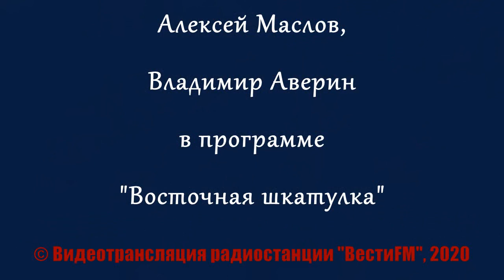У Китая своя траектория полёта. Алексей Маслов. 24.11.2020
Освоение Китаем космоса,  изменение поведения Китая по отношению ко всему человечеству, вызов европейской науке,  вакцина - два аспекта: распространение и последствия,  Китай и Белоруссия, Китай и страны Юго-Восточной Азии - темы беседы Алексея Маслова и Владимира Аверина
Видеотрансляция "ВестиФМ"